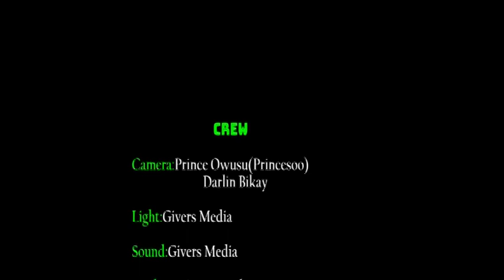SOME FOOTBALL CELEBRITIES ESCAPED ACCIDENT WHEN CAPTAIN SMART FIRES ---- PAE MU KA